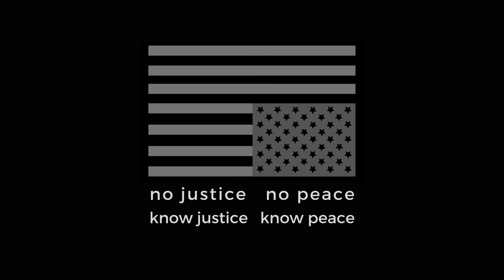Sonic Meditations (For Pauline) ~ Audio Only ~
Sonic Meditations is the third in a series of works inspired by American composer, Pauline Oliveros.
For more information and a great selection of her music and text include Deep Listening: A Sound Composer's Practice" and "Sonic Meditations"
This work features one of Pauline's favorite sonic meditations (1:51). I was lucky to engage in many similar sonic meditations during a week-long Deep Listening Retreat held in the beautiful high altitude mountains of northern New Mexico. An incredible setting filled with whispering pinon pines, flower-filled swatches of meadowlands, and all of the glorious wildlife native to the Sangre de Cristo mountain range.

Instrumentation for this track includes a DIY spring box, quotes from Oliveros, Buchla Easel drones, accordion-like textures, and a choir section.